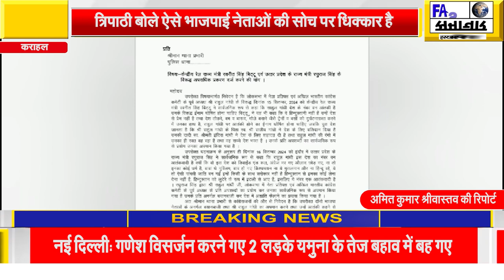केंद्रीय मंत्री और यूपी मंत्री पर मामला दर्ज कराने कराहल कांग्रेस ने थाने पर किया प्रदर्शन